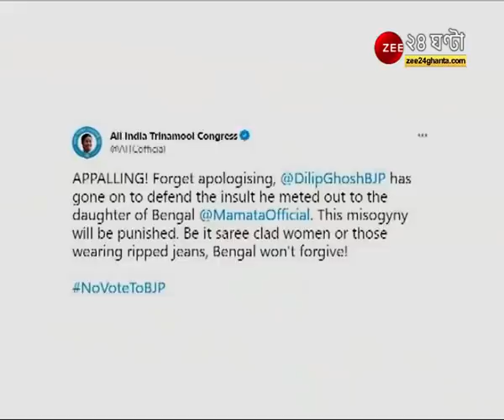Purulia-র রঘুনাথপুরে শ্রাবন্তীর রোড শোয়ে বাধা দেওয়ার অভিযোগ, পুলিসের সঙ্গে হাতাহাতি BJP সমর্থকদের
পুরুলিয়ার রঘুনাথপুরে শ্রাবন্তীর রোড শোয়ে বাধা দেওয়ার অভিযোগ, পুলিসের সঙ্গে হাতাহাতি বিজেপি সমর্থকদের, আহত আইসি